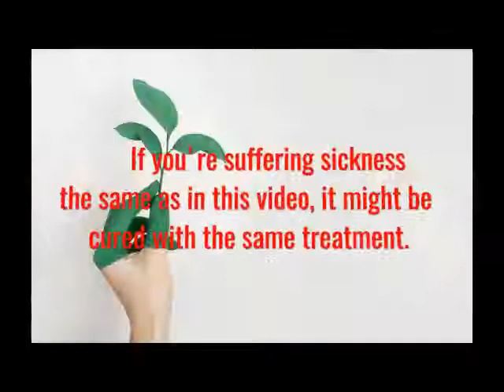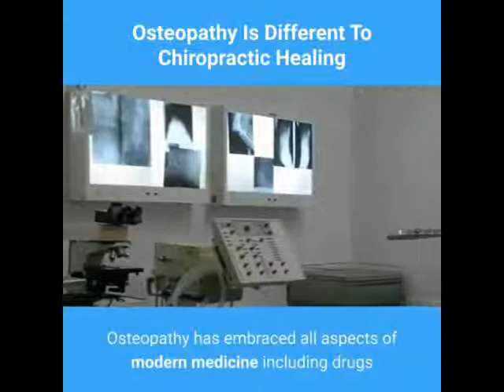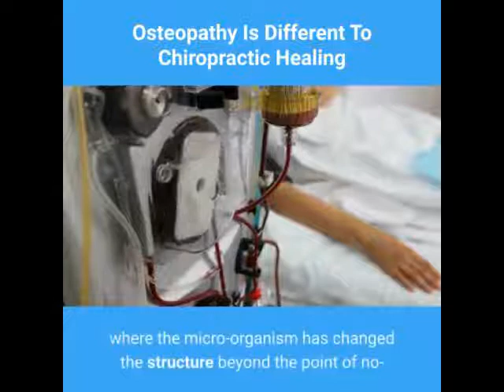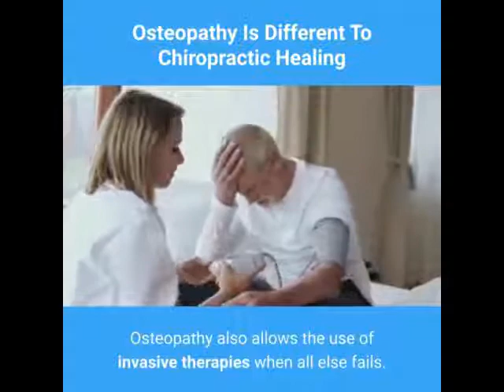Osteopathy Is Different to Chiropractic Healing